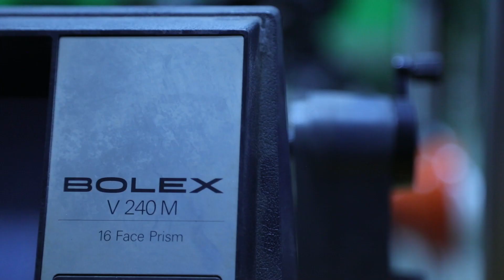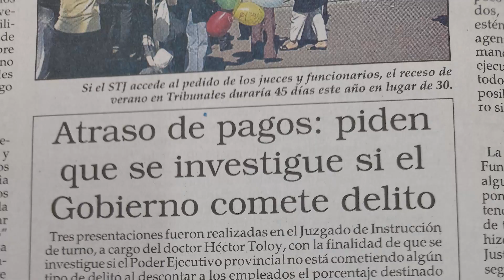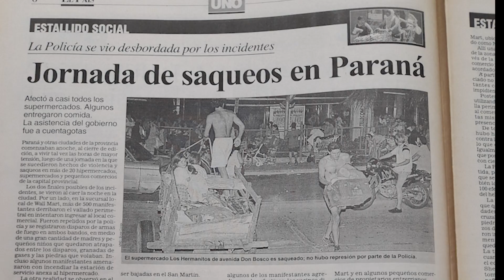La resistencia del fuego - Diciembre de 2001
Una producción del Área de Producción Audiovisual del Centro de Producción en Comunicación y Educación (CEPCE) en el marco de “Con más democracia, mejor”, actividades por el Aniversario de los 40 años de recuperación de la democracia en Argentina.

Facultad de Ciencias de la Educación - Universidad Nacional de Entre Ríos